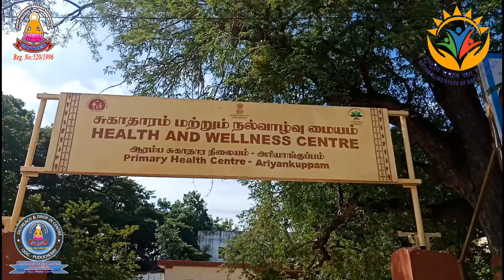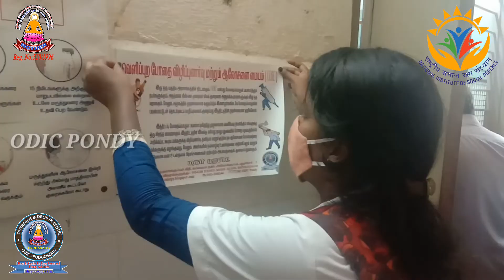Ariyankuppam PHC IEC material pasting and Issuing Pamphlets to Public in Puducherry.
Its a Project of Mother Trust - Puducherry which is supported under the aegies of Ministry of Social Justice and Empowerment (MSJE), Govt. of India, New Delhi.

ODIC staffs has pasting IEC material in Ariyankuppam Primary Health Centre, Puducherry and also issuing Pamphlets to Public.

Our office address:
No 54, Pooranankuppam Street, Subbaiya Nagar, Ariyankuppam, Puducherry 605 007.